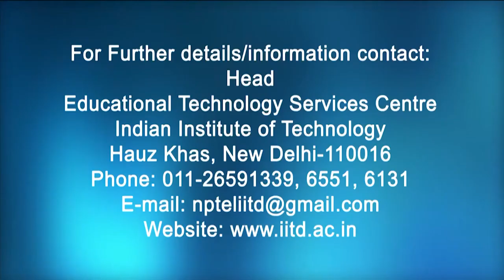Row equivalent matrices (contd.)